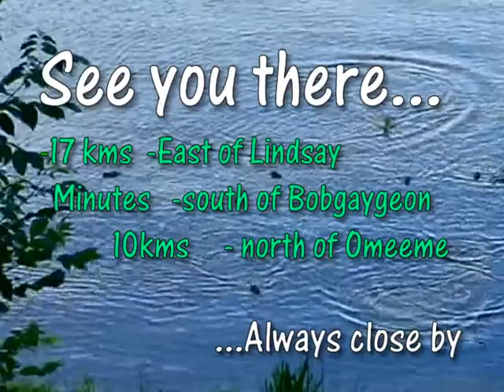Music Festival for Nature /Bill Lichmen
Bill Lichmen promotes Lakeshore Music Festival  / June 20th at The Gamiing Center for Nature, 1884 Pigeon Lake Rd. Held every year around the first day of summer .
Located 17 kms east of Lindsay and just north of Omeeme. 3pm to dusk, come early if you like and bring blankets and umbrella (just in case)
Local music talent, incl. Kirby and Yates and the Lil Bib Band. Native Drummers.
Puppeteers and face painting, games.
Food and drink and TONNES of trails to walk and relax.